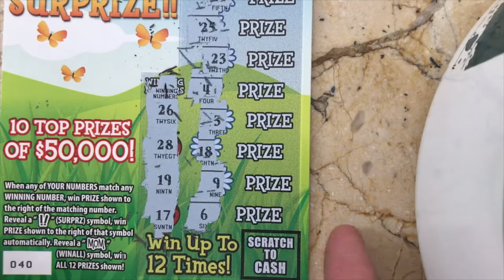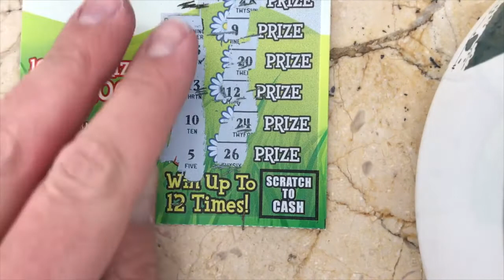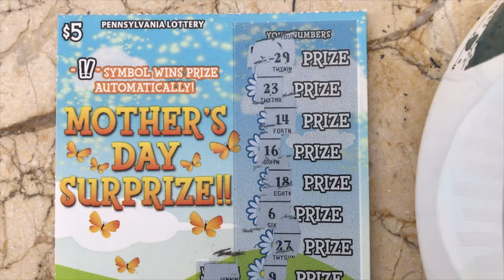Mother's Day SURPRIZE - Part #6 - PA Lottery